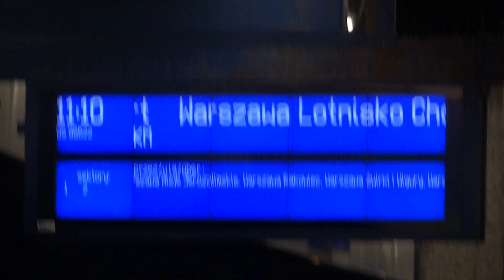Pociąg KM jako EN76-021 do Lotniska Chopina odjeżdża z Warszawy Centralnej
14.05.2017, godz. 11:10 - pociąg Kolei Mazowieckich relacji Modlin - Warszawa Lotnisko Chopina, jadący jako szynobus EN76-021 odjeżdża z Warszawy Centralnej.